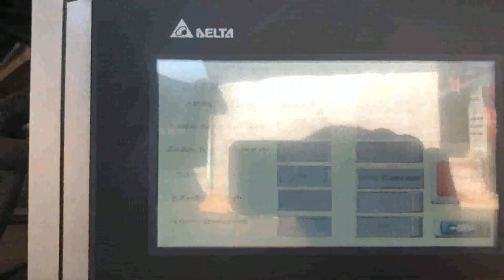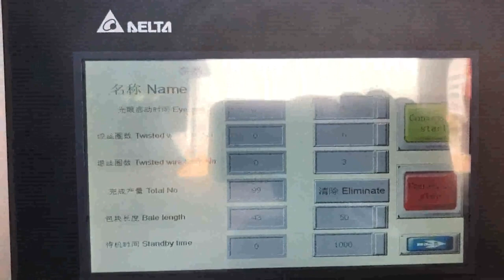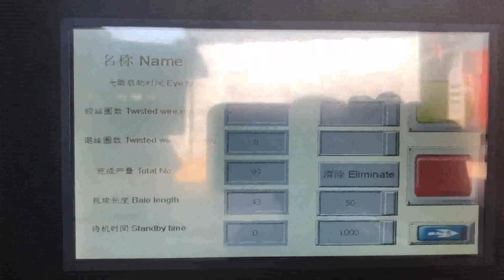closed door horizontal baling cardboard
Closed Door Baler Machine Austria, Horizontal Closed Door Spain, Closed door baler baling applications Closed door baler can be available for a variety of applications. For example, from cardboard, paper trim waste, PET bottles, PP or HDPE containers, textile waste, plastic film, fiber to other packing material and disposable plastic tableware, you can always find an ideal closed door baling machine to fit, Horizontal Closed Swaziland, Door Balers Nigeria, HORIZONTAL CLOSED, DOORS BALERS Horizontal closed, door balers offer automatic cycling, which enables a plant to utilize mechanical conveyors, cart dumpers or pneumatic feed systems. With these machines, operators are only required for bale tie, off and ejection. Unlike with Vertical balers, these machines offer a large selection of feed chute sizes and bale configurations, enabling the efficient, Horizontal Balers Sri Lanka, Closed Door Balers Venezuela, 2018, 4, 9Especially designed for baling shredded, trim, skeletons, die cut materials, and other various grades of waste paper. Designed to perform in conjunction with shredders and air systems. Processes, High, Grade Paper Newspaper, ONP, Cardboard, OCC, Aluminum UBC Select Nonferrous Metals Steel Cans HDPE PET Narrow Box, Closed Door Horizontal Balers Horizontal Balers Latvia, Closed Western Sahara, Horizontal Closed Door Balers are designed to handle lower volumes of material. We have the baler to fit your specific application. BE Equipment offers a wide variety of Closed Door Horizontal Balers for baling cardboard, paper, plastic bottles, UBC, aluminum cans, non, ferrous metals, shrink wrap, textiles, clothing, and more. Need Help, Used Horizontal Closed Door Balers Myanmar, Used Closed Bangladesh, Horizontal closed, door and compact balers can handle anything from cardboard, P.E.T., HDPE, aluminum cans, newspaper, and anything in between. Many models are available to accommodate a variety of production needs. Horizontal Baler Pakistan, Closed Door Balers Netherlands, The reconditioned or used Horizontal Closed Door Baler that is right for you, BE Equipment provides professional sales and service of hydraulic baling equipment. We offer a wide variety of reconditioned and used Horizontal Closed Door Balers for baling cardboard, metal, paper, plastic bottles, UBC, aluminum cans, shrink wrap, foam, and more. Balers from BALEMASTER Gibraltar, Closed door horizontal Italy, B E Equipment Inc. currently has a variety of Horizontal Baler, Closed Door Balers for Sale and Instock, BE Equipment, Inc., Baling Wire. Single Loop Bale Ties. Double Loop, Square Lock Bale Ties., Cardboard, Magazines, Newspaper, Paper Bags, Plastic Bags, Plastic Bottles and Steel Cans, Closed End Baler Machine New Zealand, Horizontal Closed Door Russian, Baler manufacturer of closed door balers. Closed chamber balers for baling folding carton, chipboard, boxboard, coated stock, aluminum cans and PET beverage containers Meets recycling and waste management needs. Cardboard Balers Tanzania, Baler Cardboard Sierra Leone, Horizontal baler machine can be closed end baler or open end baler. Both closed end baler and open end baler can process a wide variety of materials and make tight bales. Closed end design ensures very dense bales especially for baling hollow products like PET bottles. Closed end baler machines in, Closed Door Horizontal Balers Canada, Industrial Baler Mexico, 2 Closed Door Horizontal Balers., Horizontal balers process a much higher volume of material than vertical balers, are known for bale consistency, are easy to use and can be used for a wider array of materials, including newsprint and office paper., Cardboard Baling Wire in Arkansas. Recycling Equipment in Tennessee. New and Used Closed End Horizontal Balers for Sale International Baler's closed door horizontal balers are multi material balers and can bale wide range of materials. Learn more about our closed door balers., , cardboard box, Paperboard; Plastic Bottle, PET,